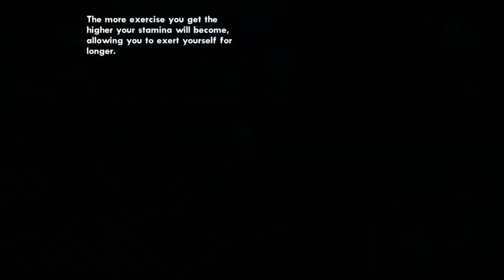GTA SA تختيم #1